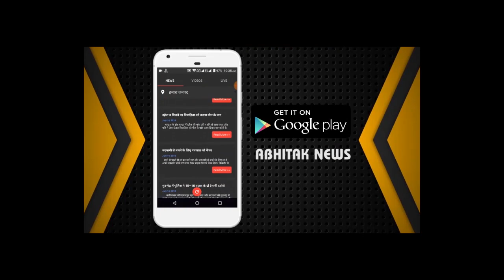NEWS ABHITAK HEADLINES 21.12.2023